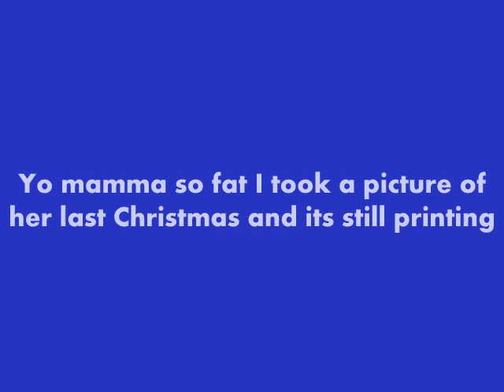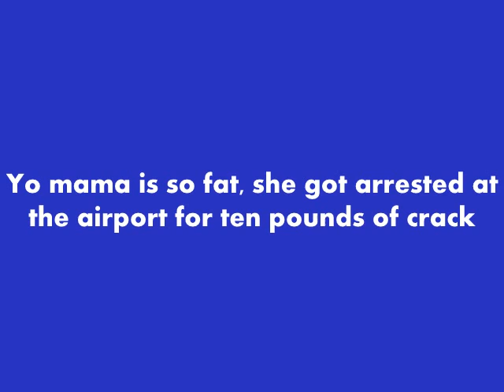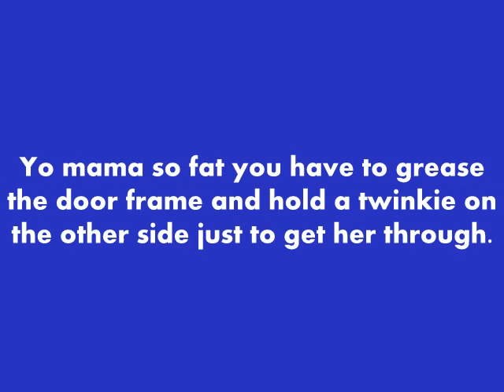Best Yo Mamma So Fat Jokes - Top Ten List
Some classic and some new but all very funny!!!

Yo mama so poor when I ring the doorbell she says,"DING!"

Yo mama so poor when she goes to KFC, she has to lick other people's fingers!

yo mama missing so many teeth her tounge think's its in jail.

Yo mama so ugly Bob the Builder looked at her and said "I CAN'T FIX THAT!"

Yo mama so poor she has the ducks throw bread at her!

Yo mama so greasy she sweats Crisco!

Yo mama so hairy you almost died of rugburn at birth

Yo mama so ugly when she joined an ugly contest, they said "Sorry, no professionals."

Yo mama so skinny her nipples touch.

Yo mama so old I told her to act her own age, and she died.

Yo mama so dark she went to night school and was marked absent!

Yo mama so old she knew Burger King while he was still a prince.

Yo mama so stupid she got locked in a mattress store and sleep on the floor

Yo mama so nasty she brings crabs to the beach.

Yo mama so nasty she made right guard turn left.

Yo mama so nasty I called her to say hello, and she ended up giving me an ear infection.

Yo mama so dark she spits chocolate milk!

Yo mama is so black when she went outside the street lights turned on!Submitted by

Yo mama so dark that she can leave fingerprints on charcoal.

Yo mama so dark she has to wear white gloves when she eats Tootsie Rolls to keep from eating her fingers.
Yo mama so short you can see her feet on her drivers lisence!

Best Yo Mamma So Fat Jokes Top Ten List your mother momma mama Funniest Yo Mamma Jokes Ever Told Online. Battle Of Yo Mama, Yo Momma is the source for the funniest yo momma jokes! We've got it all, from yo momma so dumb jokes to ugly, fat, short, old, white, poor, black, yo mama so short, and even yo daddy jokes
Yo Momma Jokes, including yo Momma so fat, yo Momma so stupid, so poor, so ugly